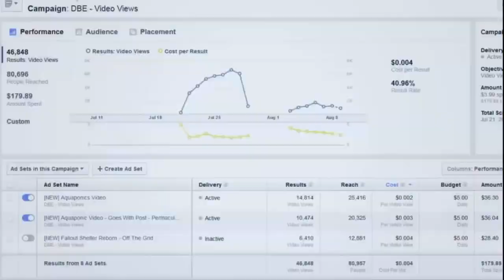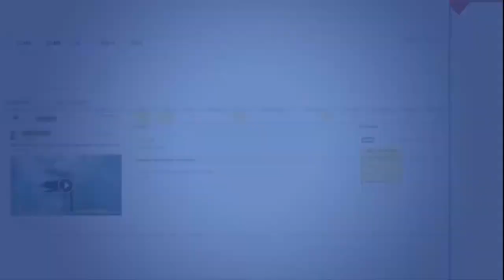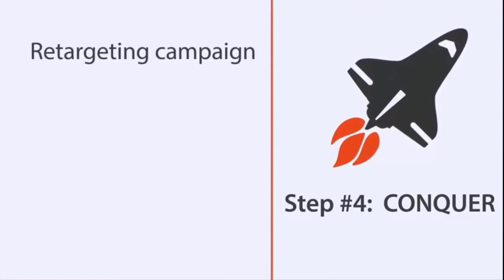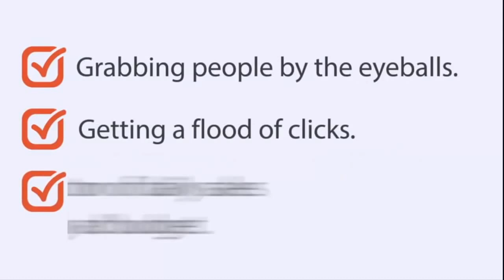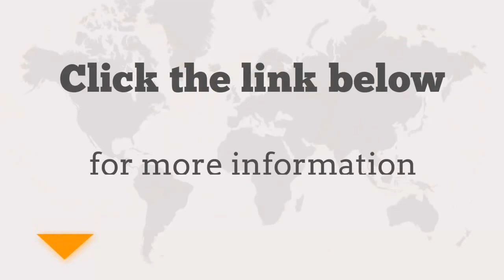Earn 100k With FB Video Ads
for more information or to get immediate access.

If you have ever wondered how to make money from Facebook, NOW is your chance.  NOW it's your turn to see how the big guys are profiting from Facebook every single day.

Social Video Formula shows you step by step how to create simple 30 second videos and deploy them strategically

Facebook video ads are still new, so now is the time to step in and learn how to profit from them.